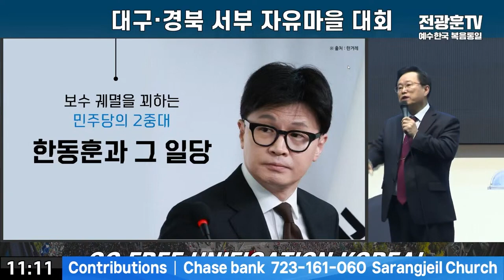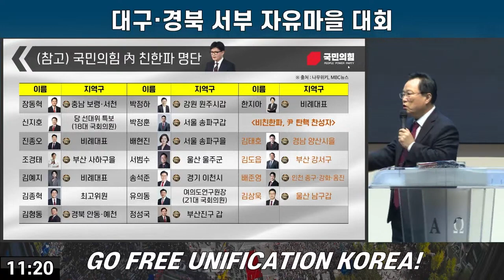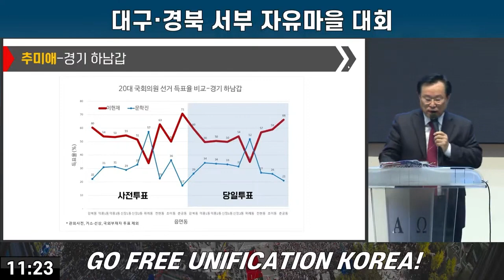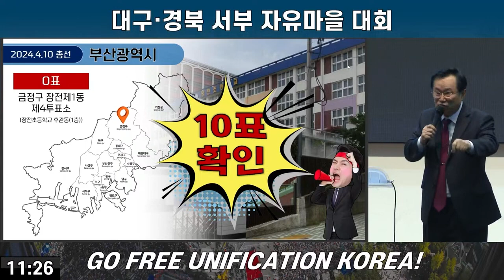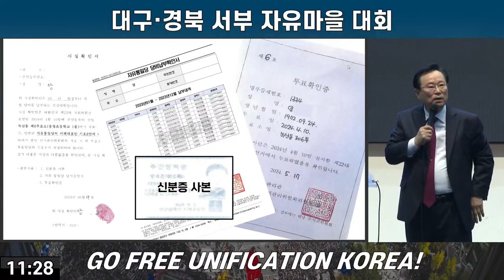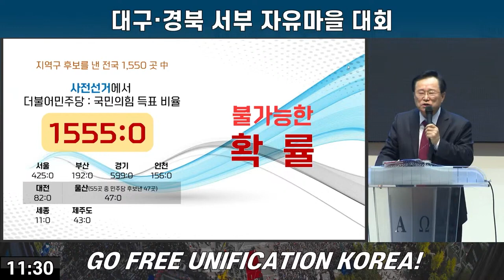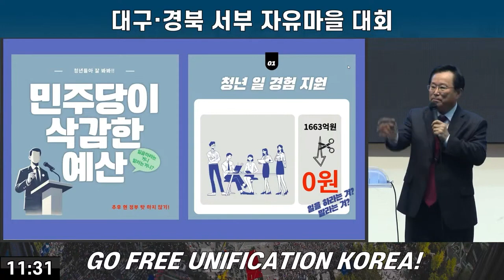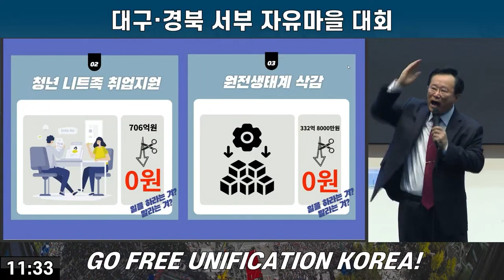[충격] [특별영상] 부정선거 증거 차고 넘친다! 24년 12월 13일